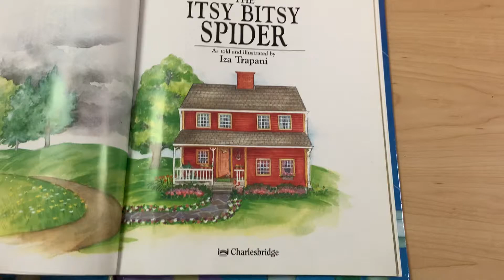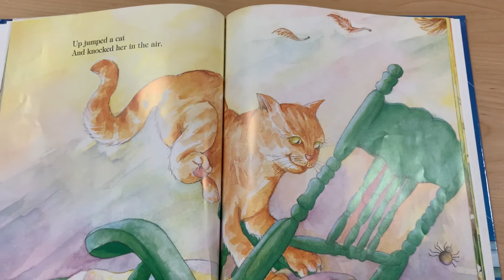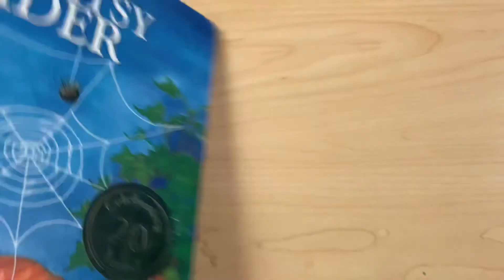The Itsy Bitsy Spider (spanish)